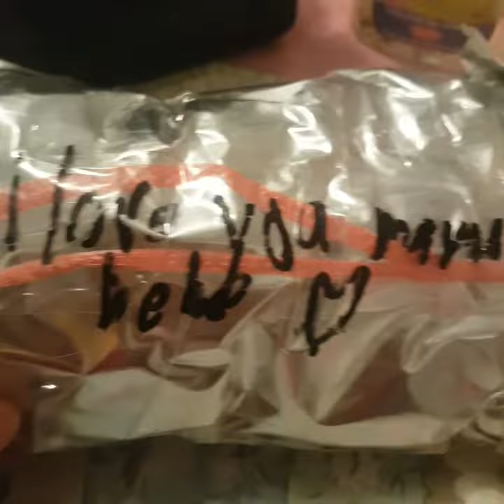family in pinas thank you s padala pinas to israel